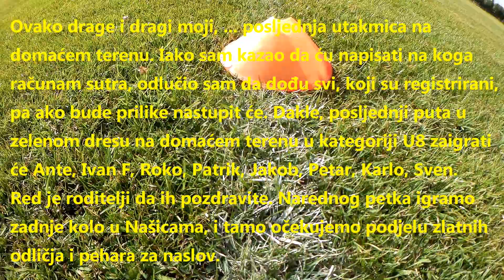ŠN Papuk / U-8 Papuk - Fešk 0:1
NK "PAPUK" (Orahovica) - NK "FEŠK" (Feričanci)
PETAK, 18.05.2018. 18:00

Čestitam momcima iz Feričanaca na boljoj igri i zasluženoj pobjedi od 1:0. Treneru i svim igračima kapa dolje.
Tonino
Ovako drage i dragi moji, ... posljednja utakmica na domaćem terenu. Iako sam kazao da ću napisati na koga računam sutra, odlučio sam da dođu svi, koji su registrirani, pa ako bude prilike nastupit će. Dakle, posljednji puta u zelenom dresu na domaćem terenu u kategoriji U8 zaigrati će Ante, Ivan F, Roko, Patrik, Jakob, Petar, Karlo, Sven.
Red je roditelji da ih pozdravite.
- Tonino R.